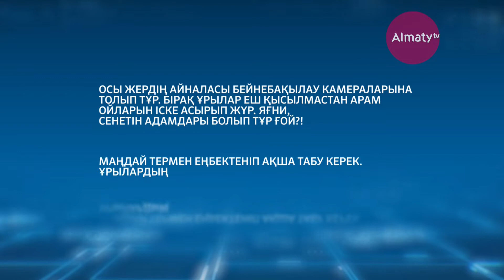Дмитрий Баландиннің көлігінің айнасын ұрлаған күдікті бұған дейін де 3 рет сотталған (01.04.19)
Ол Әуезов ауданының 1986 жылғы тұрғыны болып шықты.